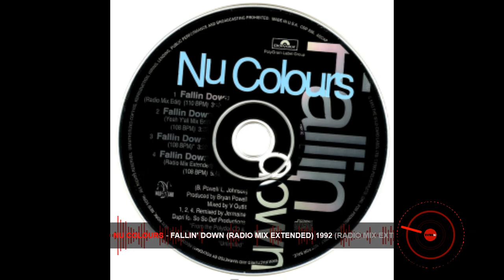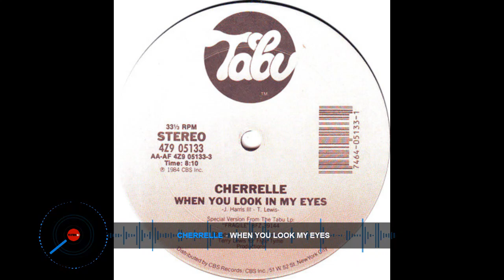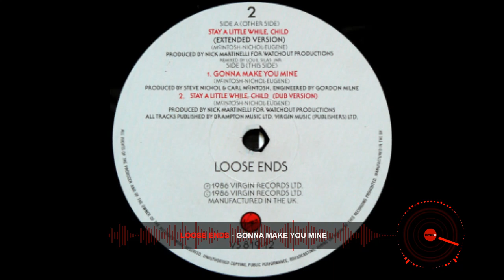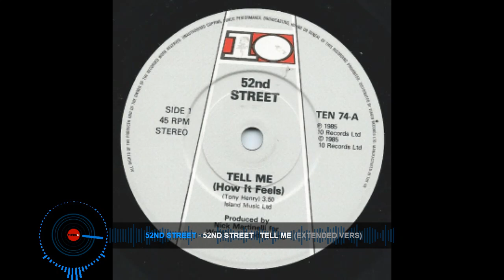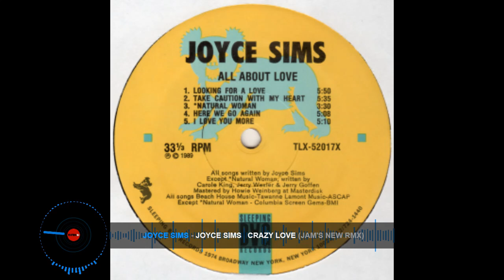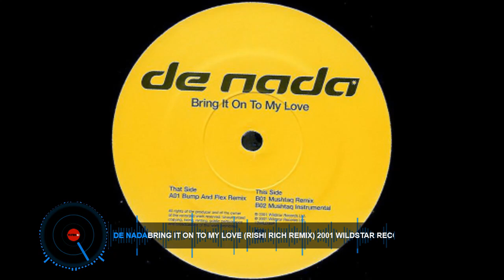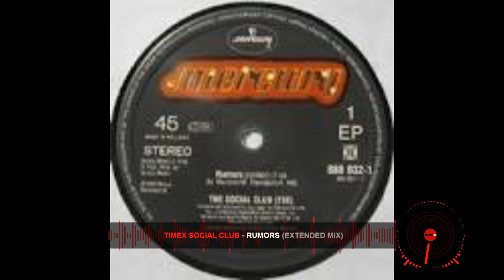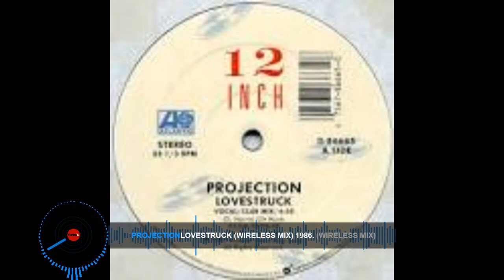CHARME SPECIAL 4 BY DJ DUDU